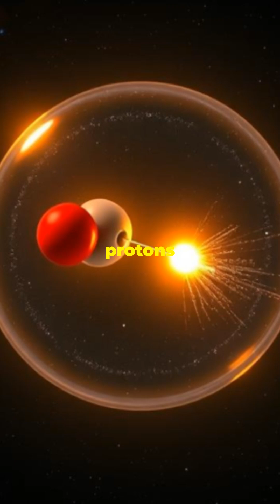Atomic Physics: Radioactive Decay!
Discover how radioactive decay, an invisible yet powerful process, shapes everything from the stars to life on Earth. Learn how it fuels nuclear reactors, powers medical technology, helps us date ancient fossils, and even warms our planet’s core. Dive into the science behind this fundamental force and why it matters to our universe and daily lives.